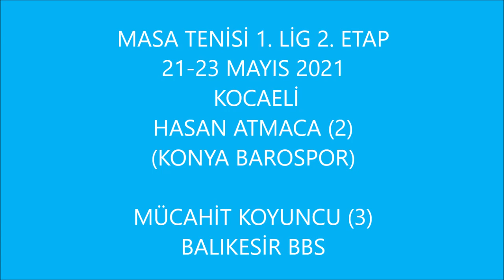HASAN ATMACA (KONYA BAROSPOR) (2) MÜCAHİT KOYUNCU (BALIKESİR BBS) (3)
MASA TENİSİ 1. LİG 2. ETAP
21-23 MAYIS 2021 KOCAELİ